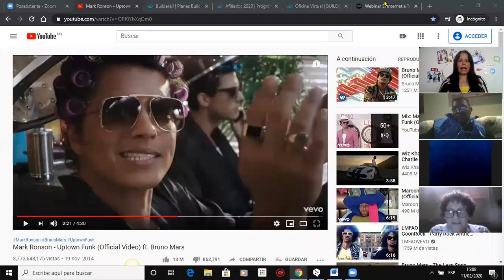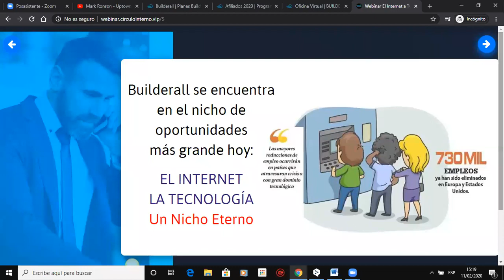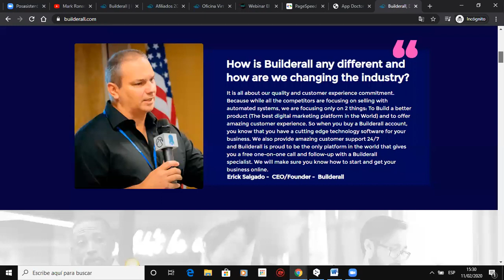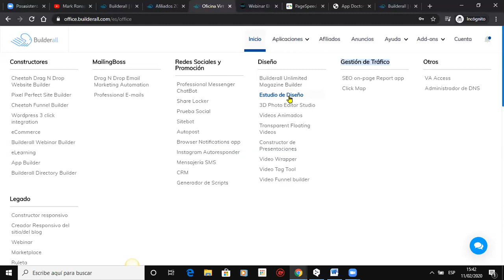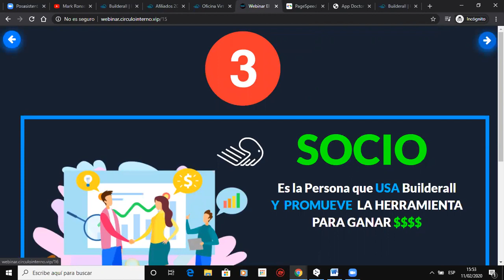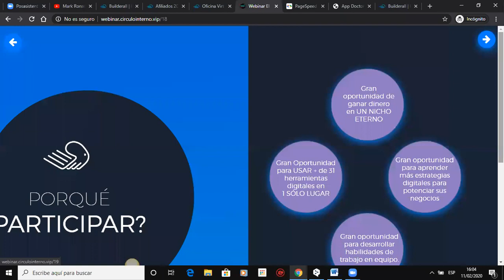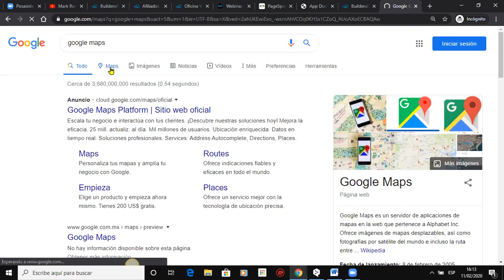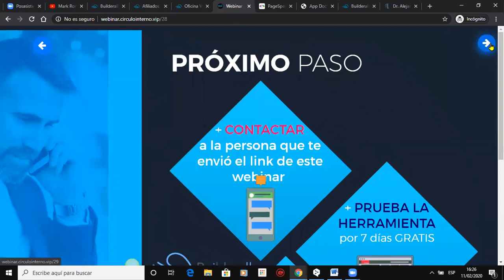El Internet a Tu Favor Feb 12 2020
El Internet a Tu Favor Webinar Feb 12 2020